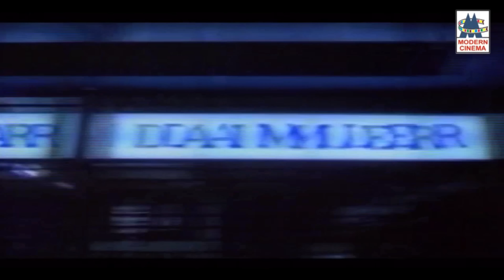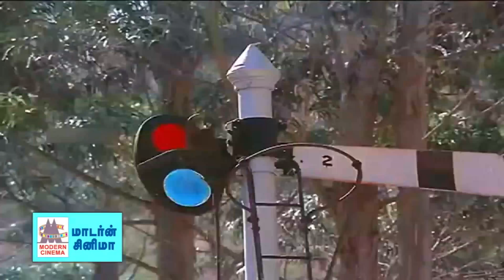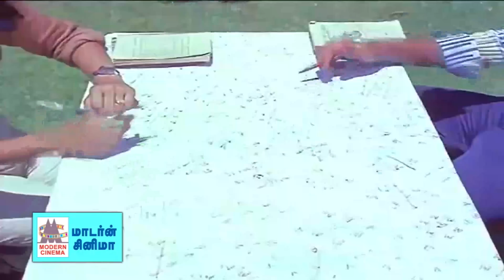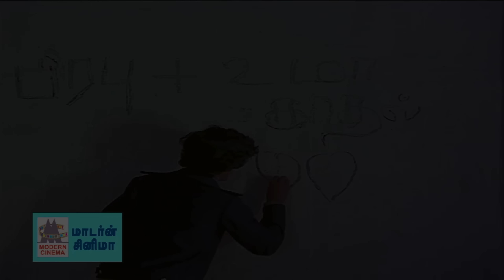காலையில் SPBயின் உடனடி புத்துணர்ச்சி தந்து உற்சாகம் தூண்டும் பாடல்கள் SPB Puthunarvu tharum padal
SPB Puthunarvu tharum padalgal
அடி ஆத்துக்குள்ள ...
நாடோடி பாட்டுக்கள்...
சந்தன காற்றில் ...போன்ற  புத்துணர்ச்சி தந்து உற்சாகம் தூண்டும் பாடல்கள் முழுவதும் கேளுங்கள்